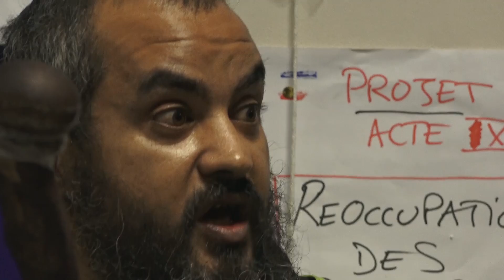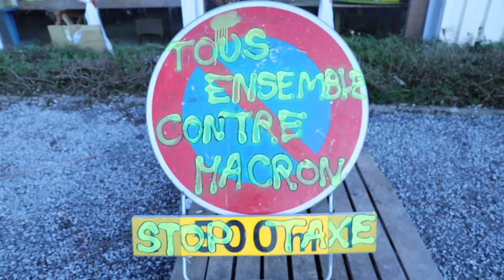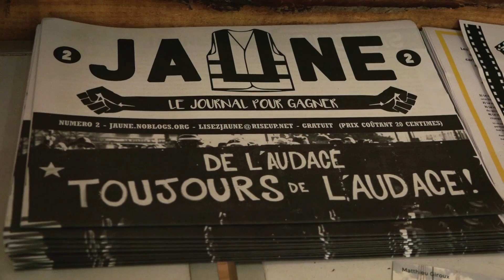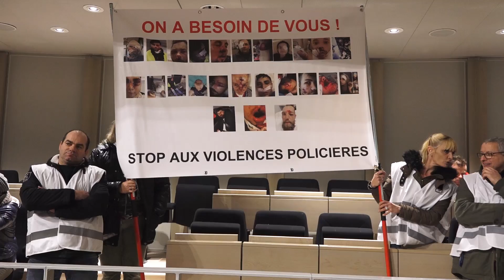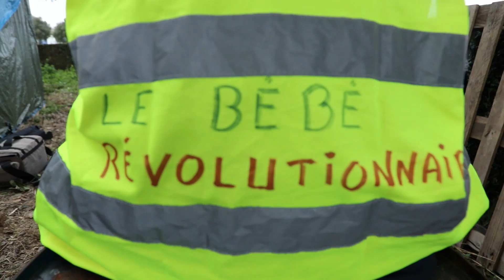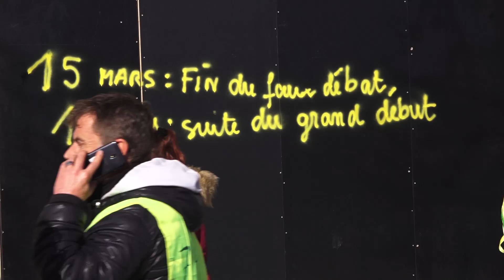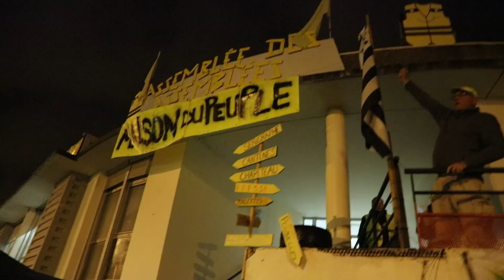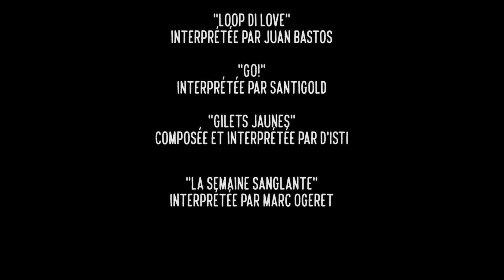Il suffira d'un gilet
Ce film est un parcours à chaud dans quelques endroits emblématiques du mouvement des gilets jaunes : une maison du peuple, quelques ronds-points, de Rennes à Saint-Nazaire en passant par les Champs-Elysées. Des endroits où on se rassemble pour partager ses colères, en comprendre les sources et pour enfin construire ce lien jusqu'alors invisible, qui soudain éclate au grand jour.